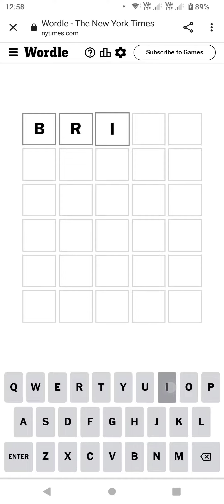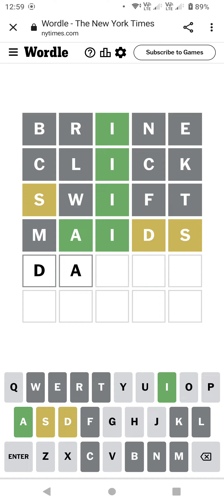Wordle in 1.14